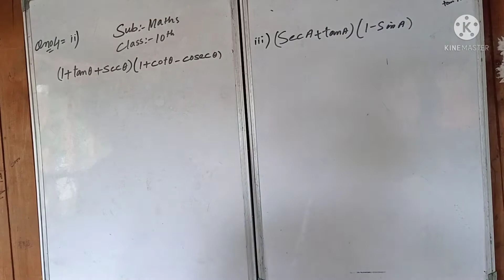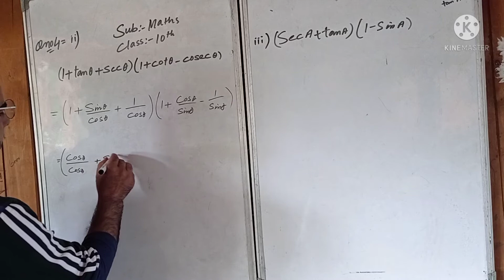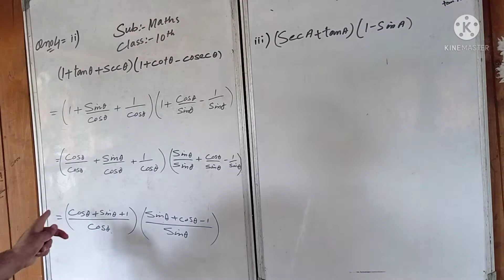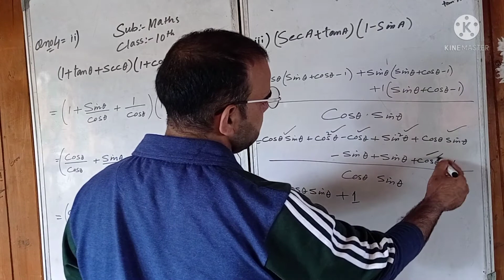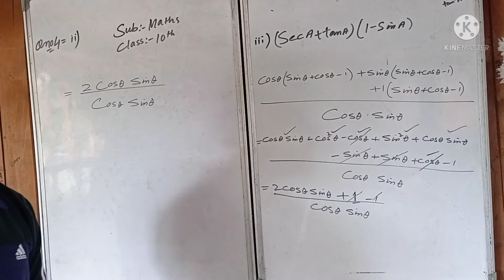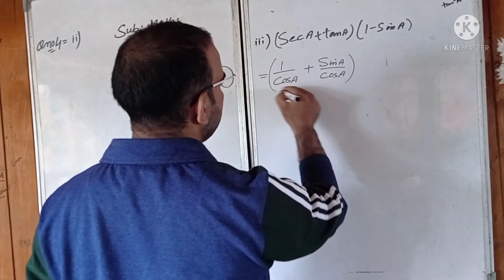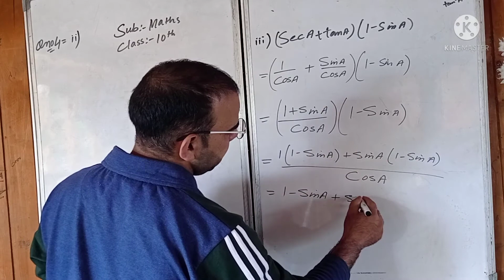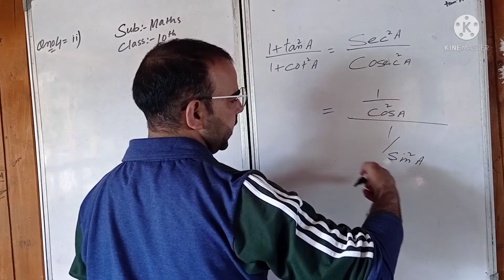class10th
Exercise. 8.4

Qno:-2 (Part II,III,IV)